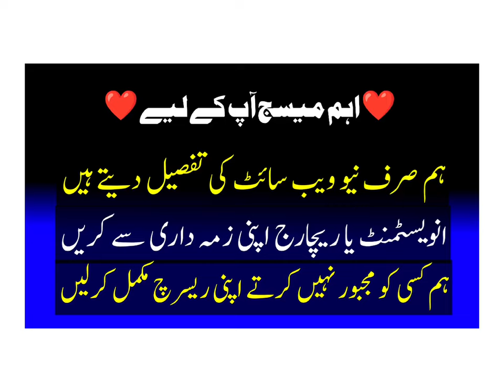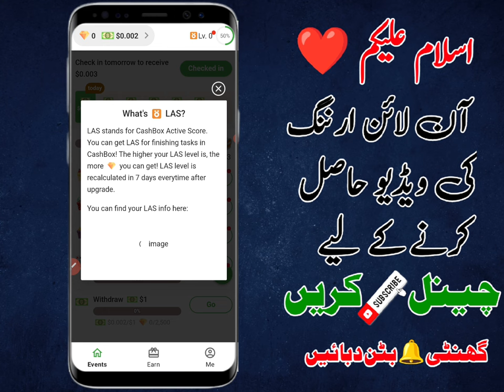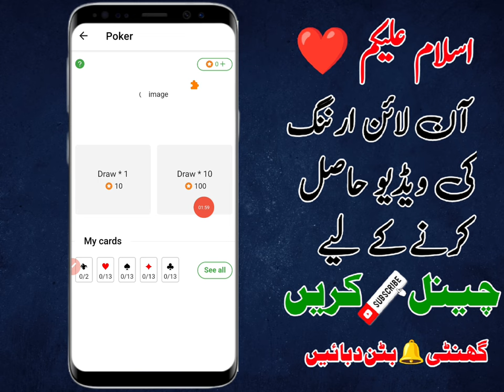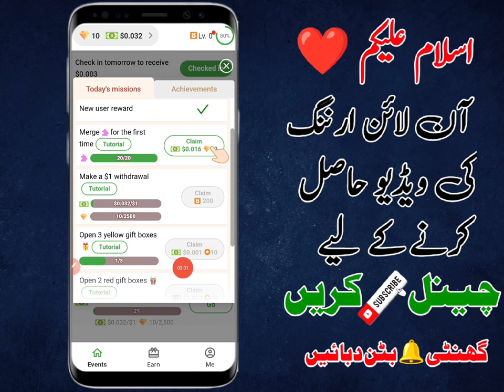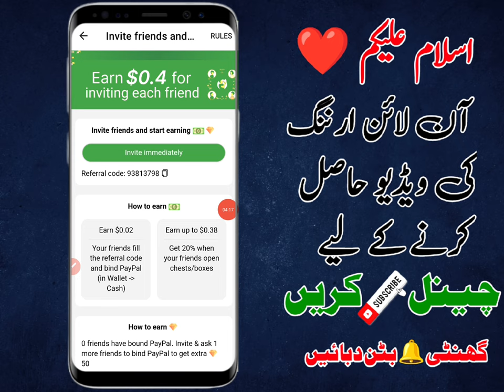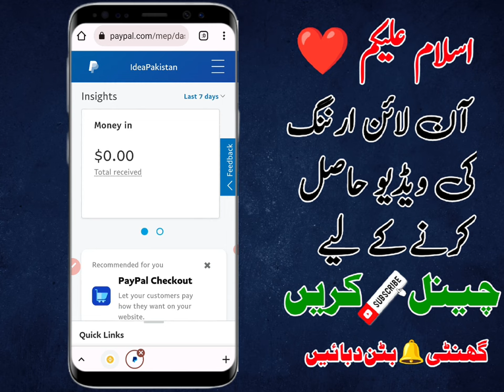CashBox Earning app • CashBox real or fake • CashBox withdraw Proof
Related Topic 🤔